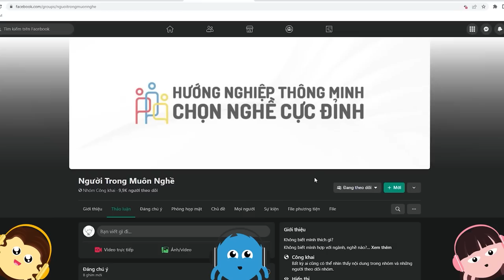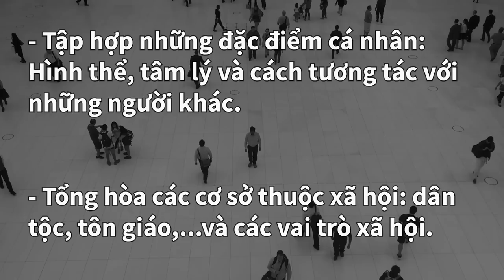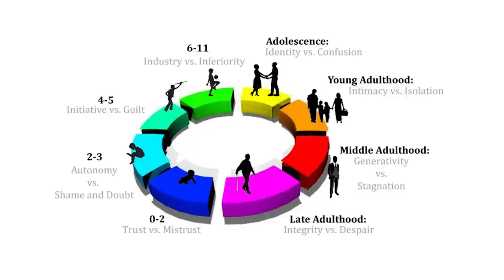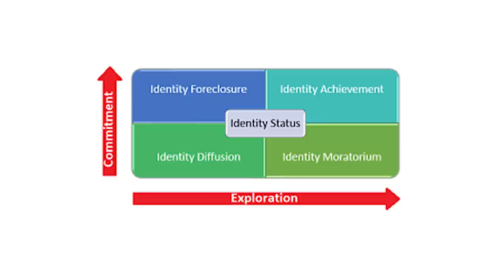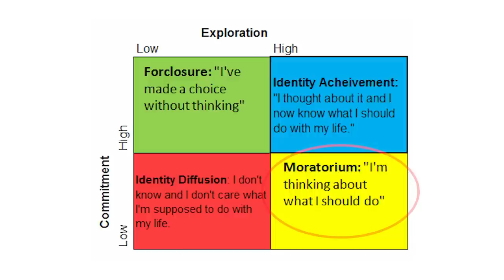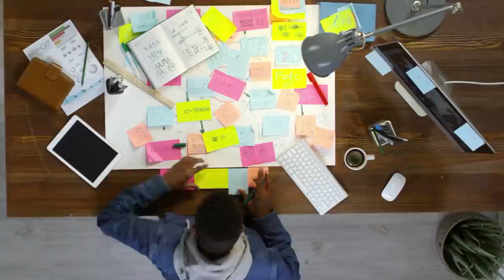GEN Z và nỗi ám ảnh KHỦNG HOẢNG CĂN TÍNH | VuNguyen66 | QUAN ĐIỂM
Ghé Nhà sách Spiderum trên SHOPEE ngay thôi các bạn ơi:
. GEN Dù sinh ra với những đặc điểm khác biệt, tràn đầy những điểm mạnh nhưng Gen Z không nhận được “đặc ân” nào khi phải đối diện với các cuộc khủng hoảng chung của thế giới (chiến tranh, tài chính,...) và cuộc khủng hoảng riêng mà thế hệ này đang gặp phải - Khủng hoảng căn tính cá nhân.
Thậm chí, với những điểm mạnh mà Gen Z đang sở hữu đã tạo ra rào cản vượt qua khủng hoảng. Thế hệ này đang mải loay hoay, đắm chìm vào con đường tìm kiếm câu trả lời cho câu hỏi “Tôi là ai?”, “Tôi sinh ra trên đời này có mục đích gì?”,...Đâu sẽ là cửa thoát hiểm cho Gen Z?

Nội dung:
00:00 - Start
00:15 - Gen Z là gì?
01:04 - Căn tính cá nhân và khủng hoảng căn tính
03:27 - Khủng hoảng căn tính không đáng sợ
05:33 - Trạng thái căn tính cá nhân
08:40 - Gen Z và những nỗi đau
11:17 - Cuộc khủng hoảng căn tính và Gen Z
13:47 - Gen Z và lối thoát
17:12 - Tạo cho bản thân một ID của riêng mình
Bài viết: Cuộc khủng hoảng căn tính và gen Z
Được viết bởi: VuNguyen66